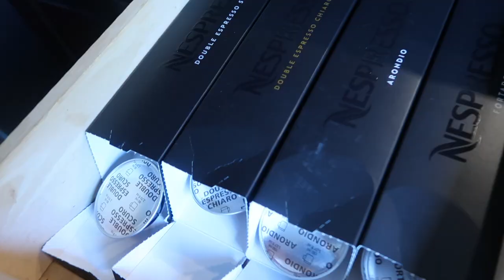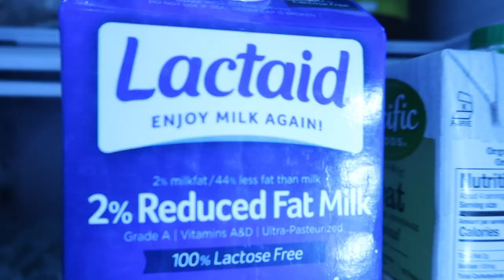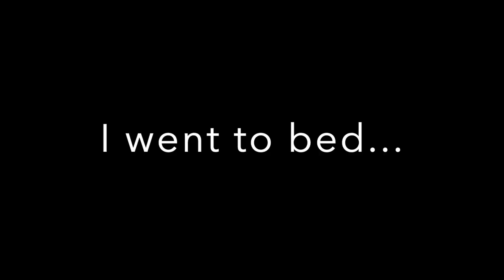VLOG Macra-weave CoffeeCats&Covid-19 with meee!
I started by following this tutorial Thanks Made in May!

However I didnt have enough material and things just went left fast, so i just followed my heart and made some eyes and some blobs!